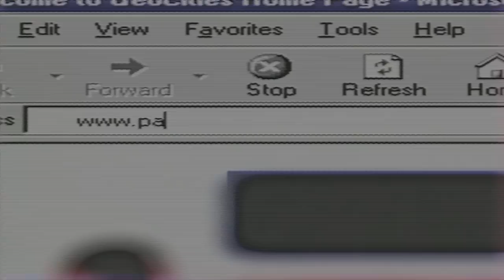Stage Fright | Jirard's Haunted Steam Library | Ep. #1 | Super Beard Bowl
To be honest, the state of the world is largely not fun to think about and today for some reason we put our Bro, that's stressed about current affairs the most, on the sticks for a game that's intentionally anxiety inducing. This should prove to be... a... good... time... ?

Stage Fright is a multitasking game with rhythm game elements akin to games such as Guitar Hero, but fewer notes but duplicated. The game intentionally throws bizarro borderline unsettling images and visual glitches at you to mess up a perfectly focused attempt. Perhaps the most novel part of the experience is the procedural horror mechanic incorporated into Stage Fright. You will get different horror elements at different times based on how well you're performing.